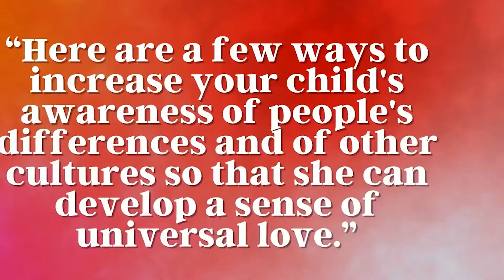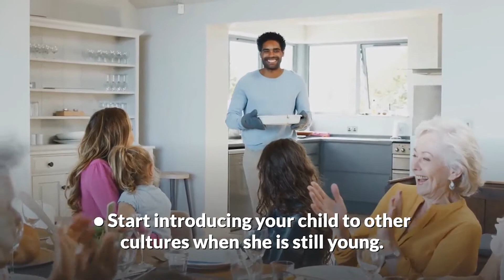How to raise your children's awareness of others 👪| Parenting blogs | ThinkJr Creations